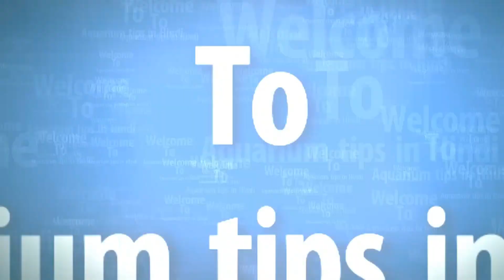Silver Dollar fish care ? Silver Dollar machali ki Care Kaise Kare ?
Silver Dollar fish care ? Silver Dollar  machali ki Care Kaise Kate ? Silver Dollar fish ? सिल्वर डॉलर मछली की देखभाल कैसे करें?
In this video, I inform you how to set up a silver dollar tank setup.
सिल्वर डॉलर फिश टैंक को कैसे सेटअप करें

In this channel, you get Freshwater aquarium fish information in Hindi.
” इस चैनल  में आपको मीठे पानी की एक्वेरियम फिश की जानकारी हिंदी में मिलती है “

Aquarium tips in Hindi

“All the information are collected from the internet.”